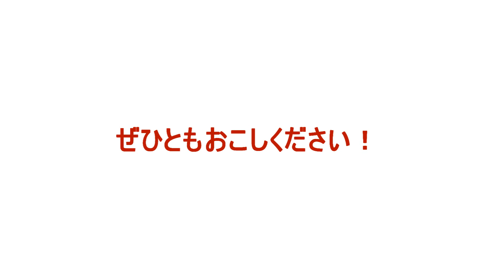【出演情報】第６回なかまとつながる地域の輪 福祉の管弦楽団まごころ 指揮者（当方）よりメッセージ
第６回 なかまとつながる地域の輪
主催：都島区地域自立支援協議会 地域当事者部会様

2023年11月25日（土）
13時開演～15時
場所：都島区民センター大ホール

【第１部】
福祉の管弦楽団まごころ演奏（約45分間）
　指揮とお話：船本孝宏
　演奏曲：すてきなホリデイ、マツケンサンバⅡ
　ゲスト：都島区民合唱団「みやこん」様、Ｎ様

【第２部】
ボッチャ交流

ぜひともお越しくださいませ！

【主催者ＨＰ】
特定非営利活動法人あるる様（都島区地域自立支援協議会）

【参考ＨＰ】
一般社団法人日本ボッチャ協会